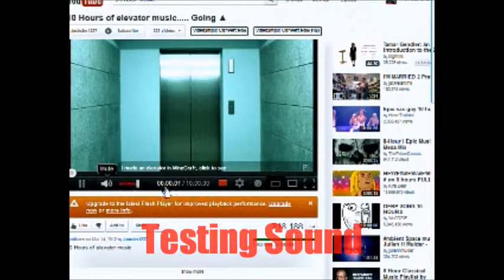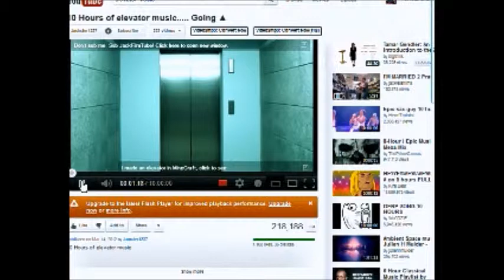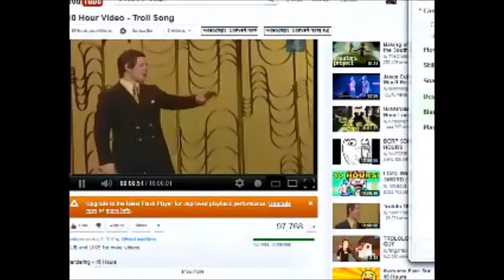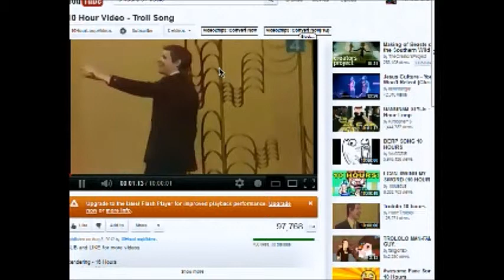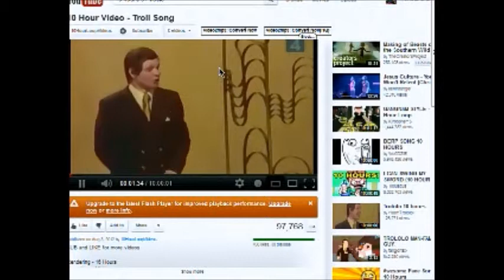Your Call is Being Transfered.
"This call is from a company called financial recoveries..they call themselves finrec."

"NOTE: They are NOT the FINREC from Roanoke, VA"

I was bored, so I decided to waste their time, considering I had time to waste.